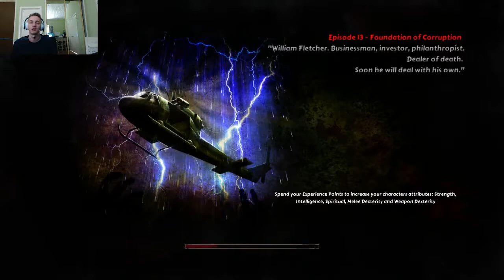Trapped Dead: Lockdown Walkthrough final part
Watch our walkthrough of Trapped Dead: Lockdown part 2. This is the final part. Let's continue with our let's play and killing fest :-)

Trapped Dead: Lockdown is a new new real-time strategy zombie game from Headup Games and Bigmoon Interactive Studios. A next-generation real time strategy zombie game, Trapped Dead: Lockdown is currently in development for PC, PS4, and Xbox One, with the developers stating the game will not be "just another zombie game.